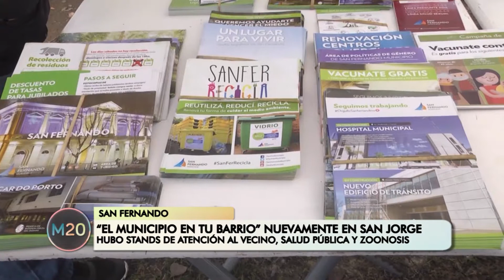"El municipio en tu barrio" nuevamente en San Jorge - San Fernando